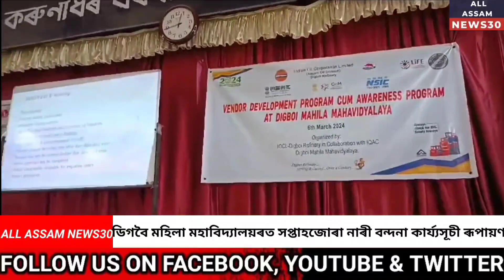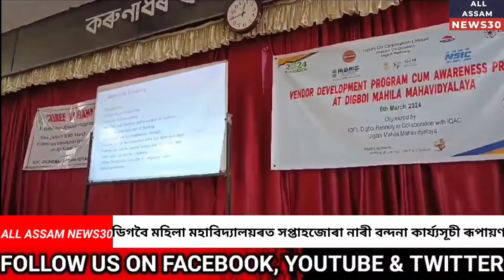Digboi News | Implementation of week long women's vandana programme at Digboi Women's College.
Implementation of week long women's vandana programme at Digboi Women's College.